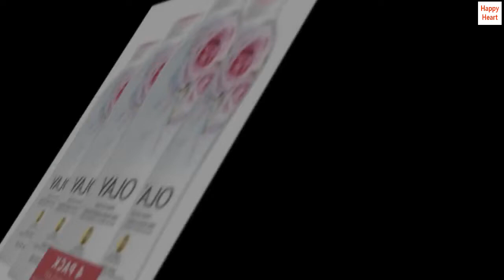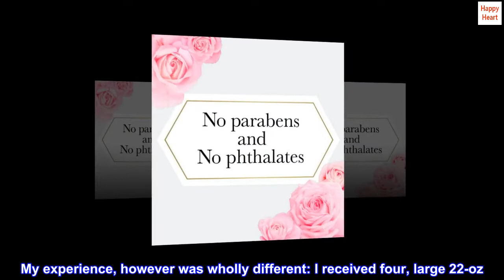Olay Fresh Outlast Body Wash with B3, Rose Water and Sweet Nectar, 22 Fl Oz (Pack of 4)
Transform your shower experience: our rich, fragrant formula pampers your skin, leaving it more hydrated than regular soap
Indulge daily: our refreshing, scent-national body wash will delight your senses every time you shower while hydrating your skin better than regular soap
Awaken your senses: The pampering scent of rose water & Sweet nectar will leave you feeling refreshed and beautiful
Olay expertise: backed by 60 s of beauty science
"B" Is for beautiful: now formulated with Olay Vitamin B3 complex skin care ingredient to help transform your skin

Long-lasting and Lovely Rose Scent!
Not sure why other reviews state they only received one bottle for $20? That is an outrageous price for one bottle. My experience, however was wholly different: I received four, large 22-oz. bottles. I ordered the rose scent and it is a lovely scent! My sister was visiting me at the time, so I gifted her 2 bottles. She loves it, too! I know this product will last a long time because it only takes 2 or 3 drops to lather up a storm! Great product!